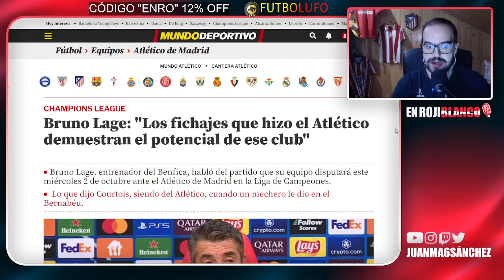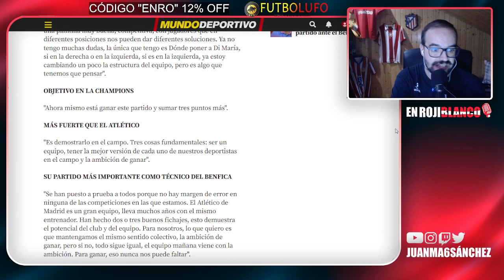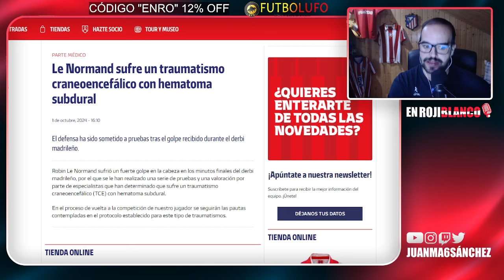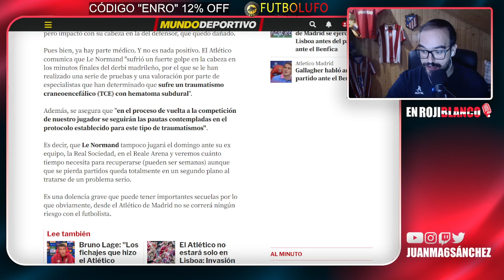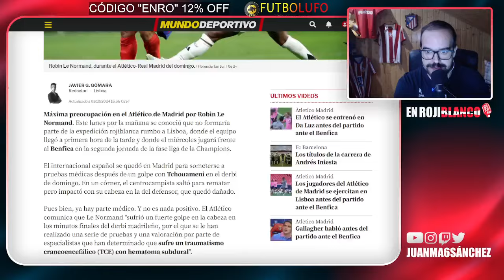PREOCUPACIÓN POR LE NORMAND EN LA VUELTA DE LA CHAMPIONS PARA EL ATLETI- PREVIA BENFICA vs ATLETI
- 𝐋𝐀𝐒 𝐌𝐄𝐉𝐎𝐑𝐄𝐒 𝐂𝐀𝐌𝐈𝐒𝐄𝐓𝐀𝐒 𝐃𝐄 𝐅𝐔𝐓𝐁𝐎𝐋

1.Camisa Gratis: Debe escribir la talla y el enlace de la camiseta gratuita que desea en la pantalla de pago
2.Camisetas gratis - No compatible: Personalización, PATCH, Camisetas retro
3.Las camisetas con precios especiales no están incluidas en la promoción.

Código Liga: TX7fjpps3Q8C